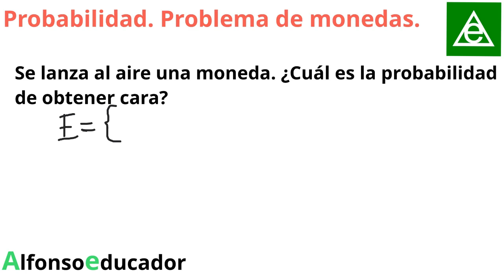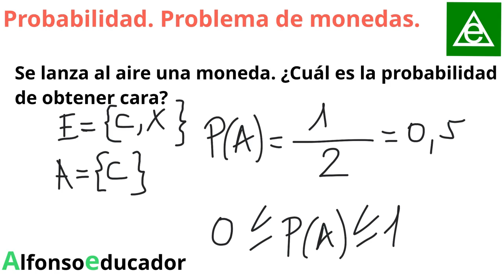✅ PROBABILIDAD: Evento Simple Con Un Dado[REGLA LAPLACE] ✅ Secundaria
💥𝐏𝐑𝐎𝐁𝐀𝐁𝐈𝐋𝐈𝐃𝐀𝐃: 𝐄𝐯𝐞𝐧𝐭𝐨 𝐒𝐢𝐦𝐩𝐥𝐞 𝐂𝐨𝐧 𝐔𝐧 𝐃𝐀𝐃𝐎 [𝐑𝐄𝐆𝐋𝐀 𝐃𝐄 𝐋𝐀𝐏𝐋𝐀𝐂𝐄]💥𝐄𝐱𝐩𝐞𝐫𝐢𝐦𝐞𝐧𝐭𝐨𝐬 𝐀𝐥𝐞𝐚𝐭𝐨𝐫𝐢𝐨𝐬